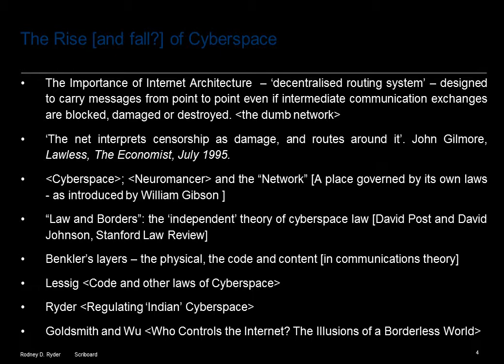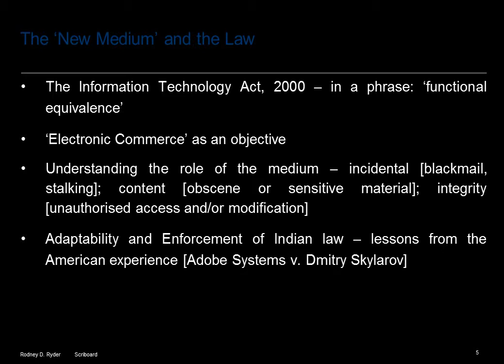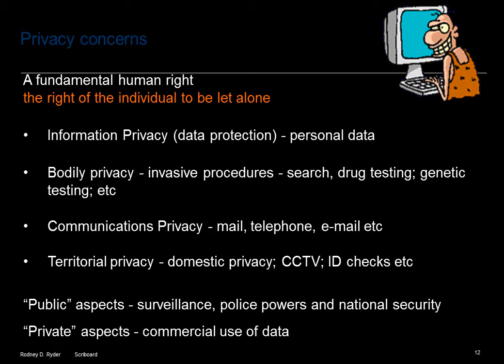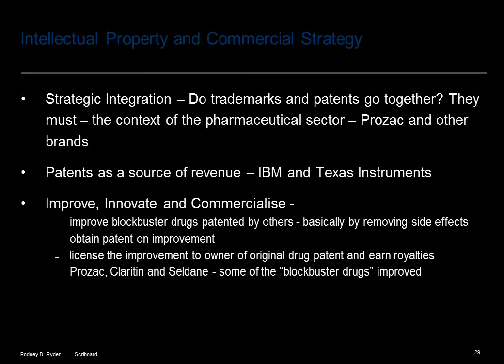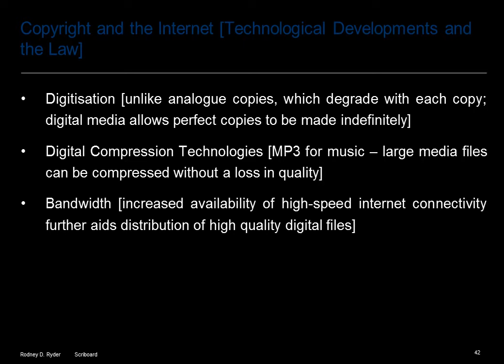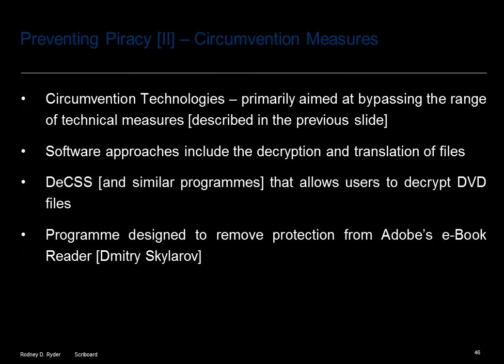Internet Security and Legal Compliance: Regulating Cyberspace -- Version 2.0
Internet Security and Legal Compliance:
Regulating Cyberspace -- Version 2.0
Rodney D. Ryder [Scriboard]

Part 1
Internet Law and Policy
Information Technology Act, 2000
Structuring a policy
Current law in India

Part 2
Data Privacy and Information Security [Challenges and Strategies]
Data Protection legislation around the world [European Commission Directive and the UK Act; Data Protection model: the United States]

Part 3
Intellectual Property and the New Media
Intellectual Property Best Practices
Trademark Issues on the Internet, Digital Rights Management